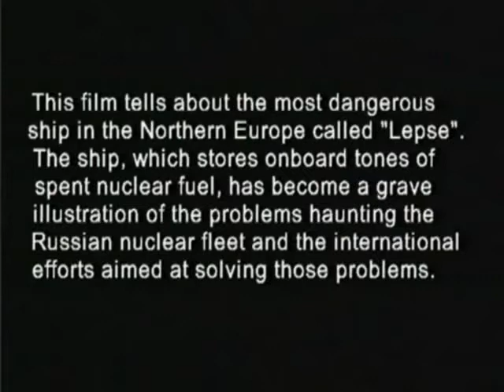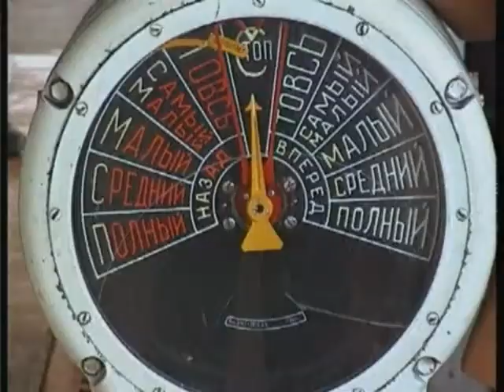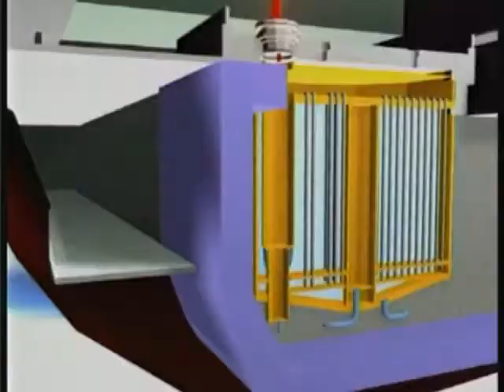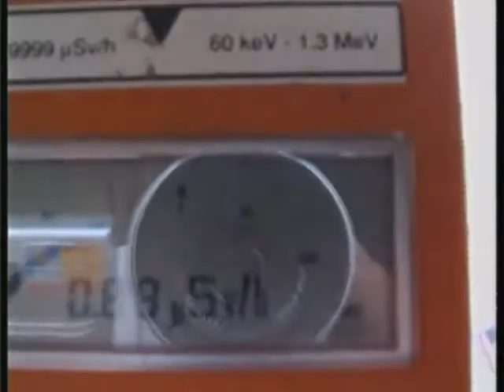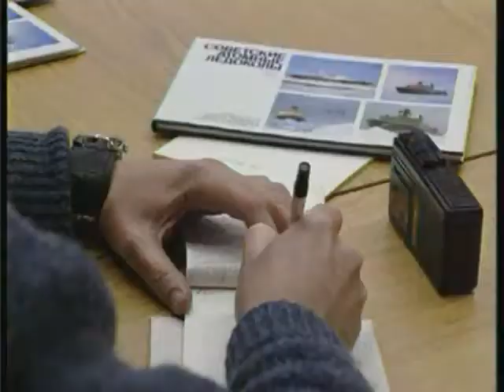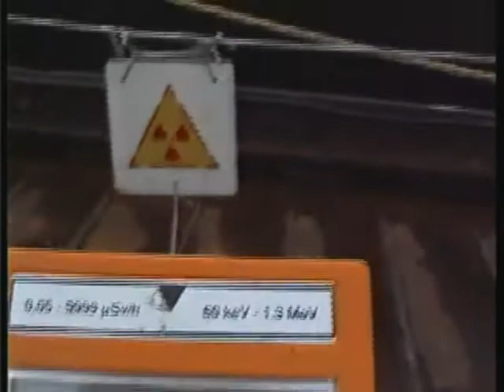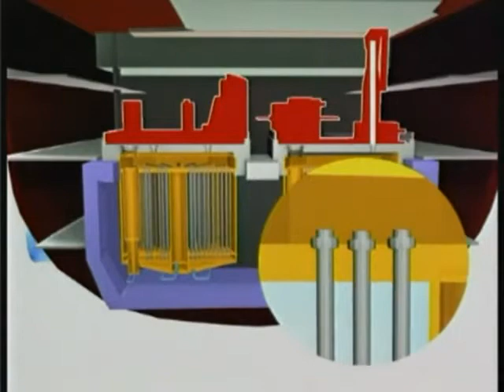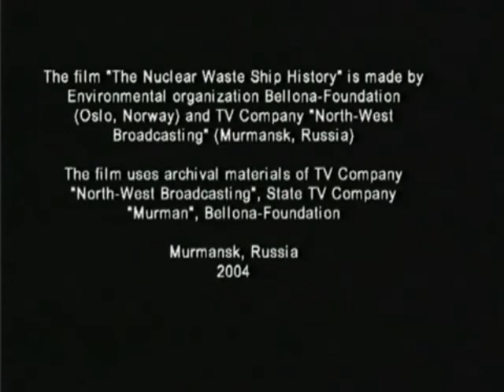The Nuclear Waste Ship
This film tells about the most dangerous ship in the Northern Europe called Lepse. The ship, which stores onboard tones of spent nuclear fuel, has become a grave illustration of the problems haunting the Russian nuclear fleet and the international efforts aimed at solving those problems.

© COPYRIGHT LAW it is:
➀ noncommercial

[This video contains copyrighted material the use of which has not always been
specifically authorized by the copyrig owner. We are making such material available
in our efforts to advance understandichtice issues, etc. We believe this constitutes
US Copyright Law. In accordance with Title 17 U.S.C. 107, the material on this site
is distributed without profit to those who have expressed a prior interest in
receiving the included information for research and educational purposes]